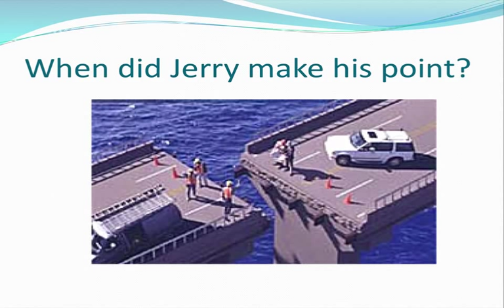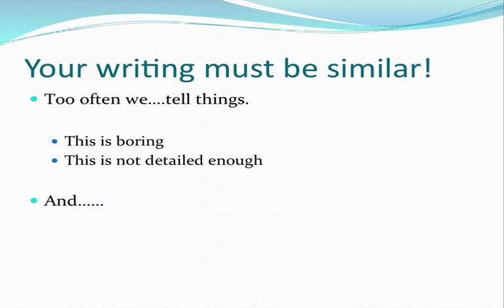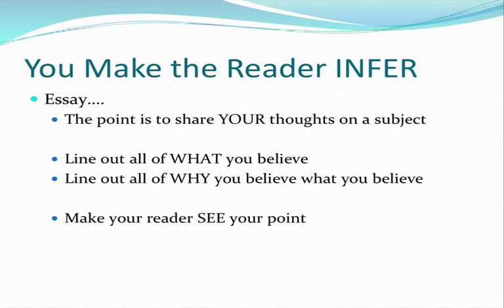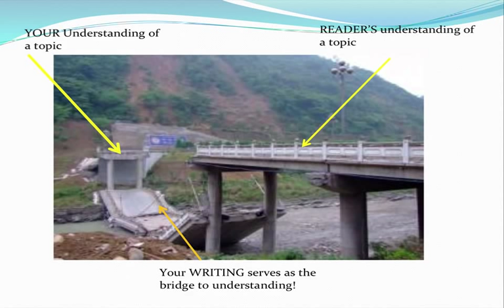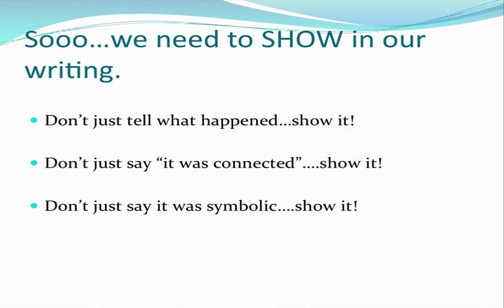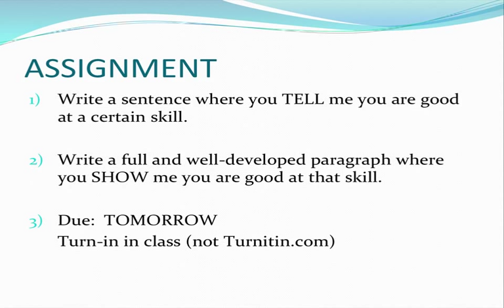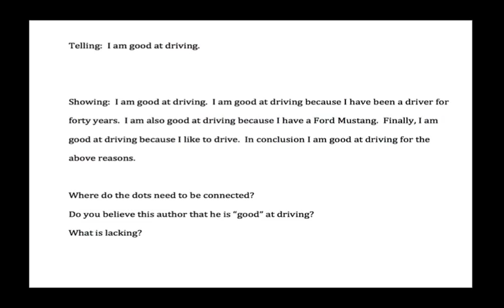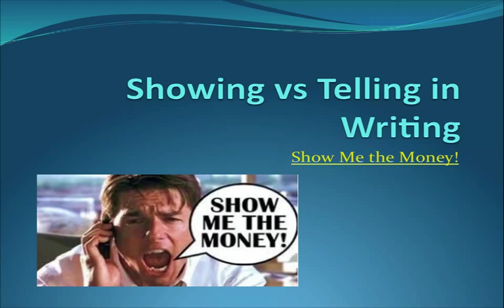Showing vs Telling in Writing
Too often in academic writing students simply "tell" things and expect the reader to infer their meaning and the "why" behind their thinking.  This isn't acceptable.  We must move from telling to showing in our writing so that, in essays, readers do not have to infer because we have been explicitly clear in how we are thinking and how we are making connections.  View on!